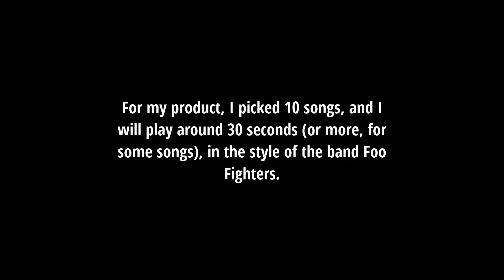Music final performace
Music unit one final performance

Yoav Grinberg MYP4

30-second pieces of 10 songs played in the style of Foo Fighters